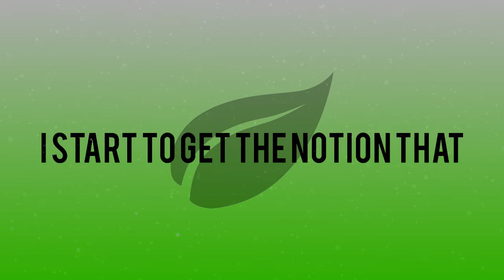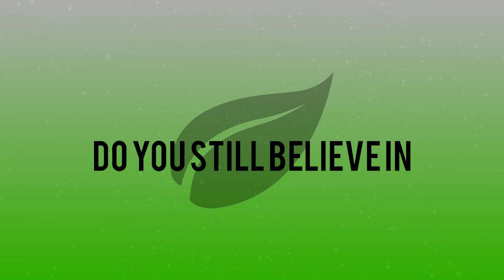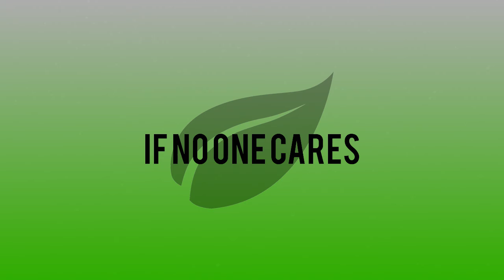ORIGINAL SONG ▶ Grass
What could this be? An exploration of thought? A vague undertaking to say the least, but where do we go from here?

Original Song (Composed, Produced, Written) by Plexsy

If you know someone who absolutely NEEDS to see it, share it.
And be sure to add it to a playlist if you want to watch it later. ;)

Lyrics:

As I wander through the fields I’m
Overlooking every shade of life
I notice

I start to get the notion
That we might just be born to die
that’s fine

I’ll be waiting as I stated
Dreams come in between

And I still wonder, do you still believe in you and me
Can we find unity
As long as the grass is green
In this world we share if no one cares
Where’s the harmony
Lie down in the grass with me
As we drift to sleep

If I wandered through a forest
And I got lost inside my mind
Would you still

Stay with me as I further
Grow with compassion and time

I’m still waiting as I stated
Everything is bound just to break

Reaping new seeds to sow
Aerial, drifting on the wind
Zealots on a vast green expanse
Open passageways floating aimlessly
Reminding us of where we come from

Left to grow with time, to journey onward
Enthusiastically biding their days away
A million worries in the world above, they don't mind
For they coat the ground beneath our feet